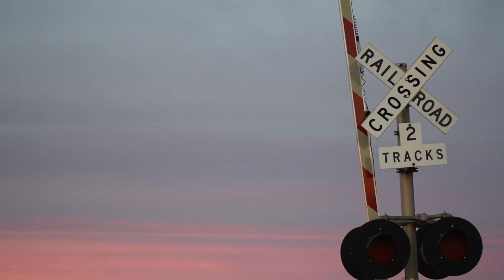Film Festival Finalist: Dalton Keane - Why Do We Travel?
Interested in getting TEFL certified & teaching English abroad like ITA alumni & Teach Abroad Film Festival 2019 finalist, Dalton Keane? to find out more.

ITA alumnus Dalton teaches English in Spain and is 1 of 12 finalists for the International TEFL Academy 2019 Teach Abroad Film Festival

Get to know Dalton more: After completing degrees in Accounting and Finance from the University of Iowa, Dalton moved to Chicago to work as an accountant. After a year at his firm, he completed his TEFL certification from the International TEFL Academy and moved to Thailand in 2015. He lived in Chiang Mai, Thailand working as a kindergarten teacher for two years. In 2018, Dalton moved to Spain to teach English with the Language and Cultural Ambassador program in Valencia. He currently lives in Valencia, Spain and is teaching English in a primary school.

International TEFL Academy is a worldwide leader in TEFL certification for teaching English abroad. We're headquartered in Chicago (Lincoln Park) and certify 6,000 people per year to teach English overseas. Our graduates teach professionally in 80 countries worldwide